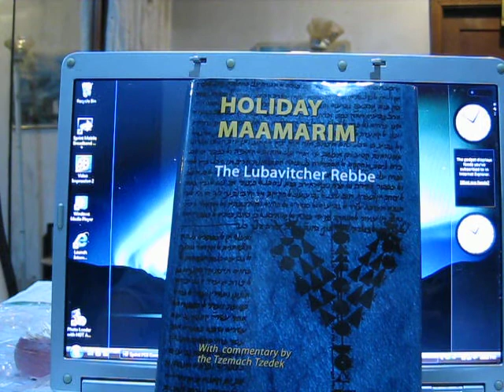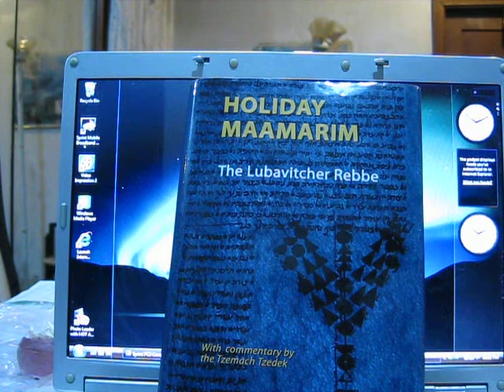Meditations Upon Holiday Maamarim: The Lubavitcher Rebbe by Rabbi David Rothschild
You might have seen Charlenton Heston split the Red Sea when he played Moses in the Ten Commandments.
Here is the other side of the coin from the perspective of Torah not Follywood in a Inner Dimension Style that the Eternal Teachings of Chassidus can shower blessings upon you blessed soul.